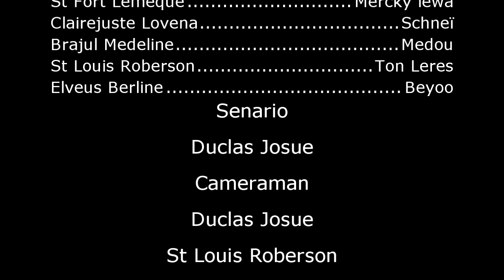CONSEQUENCE PARTIE 5